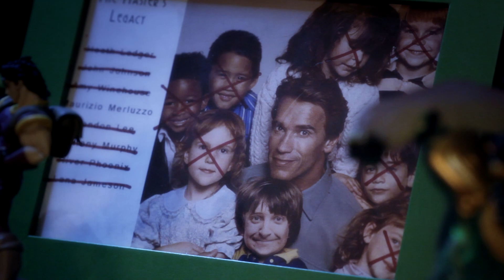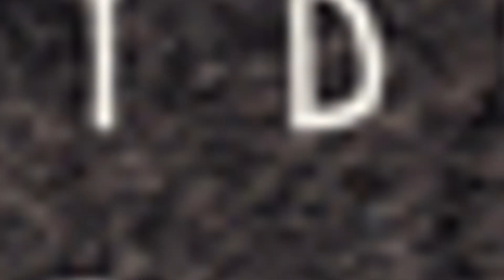Cotto & Frullato TRAILER Puntata 12 - ABBOMBA NIGHT SHOW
Cotto & Frullato ABBOMBA NIGHT SHOW: Prenota qui il tuo posto!

Amici frullomani, finalmente l'evento che tutti stavate aspettando!
Il 13 dicembre, al cinema Ariosto di Milano, ci sarà "Cotto & Frullato Abbomba Night Show": una maratona della serie completa con l'anteprima assoluta della Puntata 12, lo sconvolgente finale di stagione.
Potrete conoscere Maurizio e tutti i protagonisti della serie e ci sarà un angolo speciale per immortalare questa serata.
Guest star dell'evento anche i Voodoo, che suoneranno live le canzoni della vostra webseries preferita!
Ma non è finita qui! Ci sarà un rinfresco, fantastiche sorprese, ricchi premi e cotillons, come gadget esclusivi di Cotto & Frullato in vendita solo durante la serata!

I posti sono limitati quindi non perdete tempo...
e che la frullanza sia con voi!

INFORMAZIONI EVENTO
Data: 13 Dicembre, ore 20
Luogo: Cinema Ariosto - Via Lodovico Ariosto, 16, 20100 Milano
Indicazioni: Mezzi pubblici Fermata Conciliazione Metro M1. Automobile Parcheggio Piazza Pagano.

Lasciatevi trascinare dall'umorismo e la forza adrenalinica del sorprendente programma di cucina e follie ideato e diretto da Paolo Cellammare.

E non dimenticate di inviarci le foto di voi Frullomani che indossate le nostre magliette, le pubblicheremo sulla pagina Facebook!
Insomma diventate parte della nostra frullatissima community e presto organizzeremo eventi tutti per noi!

   :: CREDITS ::

Produzione: Paolo Cellammare, Chiara Francesca Tirelli, Maurizio Merluzzo, Patrizio Ranzani, Virginia Messina.
Grafiche e merchandising: Enrico Tribuzio - Danilo D'Annessa
Direttore della Fotografia: Teo Youssoufian
Operatori di ripresa: Patrizio Ranzani e Teo Youssoufian
Sigla e musiche di accompagnamento e suono: Dario Tamburro
Supporto Tecnico: Virginia Messina, Luca de Tomas Pinter